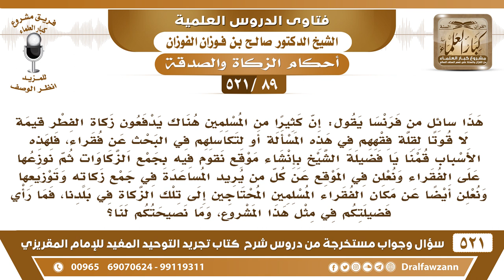[89 -521] من فرنسا يقول: قمنا ببناء موقع لجمع الزكاة وتوزيعها على الفقراء المسلمين فما رأي فضيلتكم؟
-[89 -521] السؤال: هذا سائل من فرنسا يقول: إن كثيرا من المسلمين هناك يدفعون زكاة الفطر قيمة لا قوتا لقلة فقههم في هذه المسألة أو لتكاسلهم في البحث عن فقراء، فلهذه الأسباب قمنا يا فضيلة الشيخ بإنشاء موقع نقوم فيه بجمع الزكاوات ثم نوزعها على الفقراء ونعلن في الموقع عن كل من يريد المساعدة في جمع زكاته وتوزيعها ونعلن أيضاً عن مكان الفقراء المسلمين المحتاجين إلى تلك الزكاة في بلدنا، فما رأي فضيلتكم في مثل هذا المشروع، وما نصيحتكم لنا؟
الجواب: هذا طيب هذا من التعاون على البر والتقوى، جزاكم الله خيرًا.
للاشتراك في قناة الشيخ صالح الفوزان

للاستفسار والإقتراحات والدعم
رئيس الفريق
لمشروع كبار العلماء